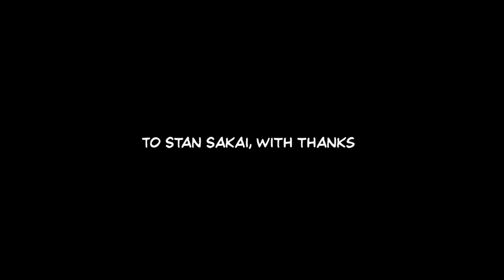Usagi Yojimbo: Way of the Ronin ИСТОРИЯ УСАГИ 🐇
Usagi Yojimbo: Way of the Ronin - красочный двухмерный файтинг, повествующий о приключениях бесстрашного кролика, которому предстоит одержать победу над толпами недругов, оккупировавших живописные просторы феодальной Японии. Совершите путешествие по Миямото Усаги, приложите все усилия для того, чтобы восстановить порядок на своей родной земле, пронеситесь словно вихрь через 10 захватывающих игровых локаций, а также станьте частью грандиозной истории, которая уж точно никого не оставит равнодушным. Ураганная динамика и безумный драйв - прилагаются!